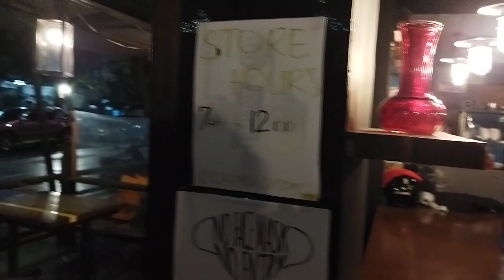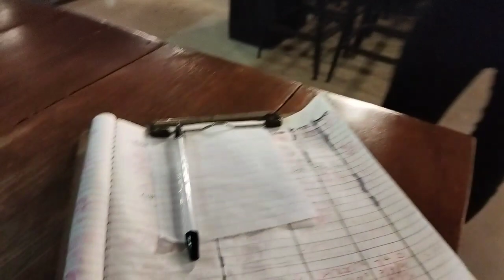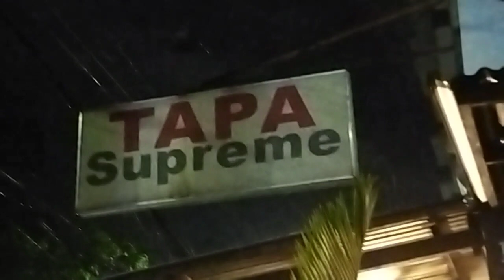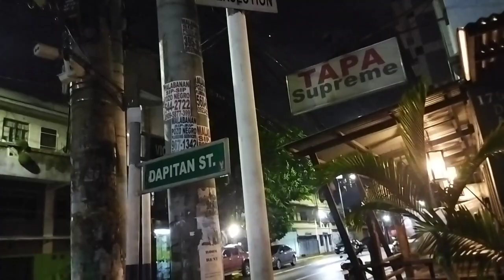kulitan Lang sapat na guys good vibes